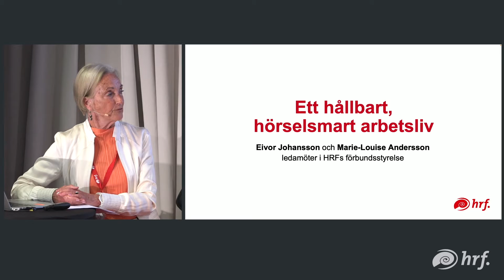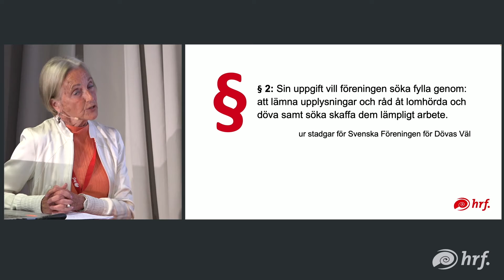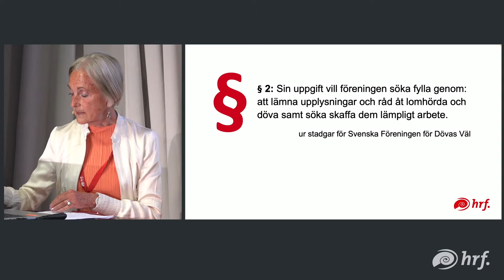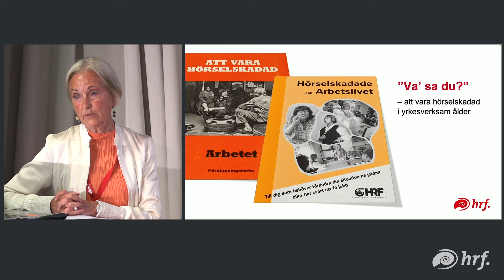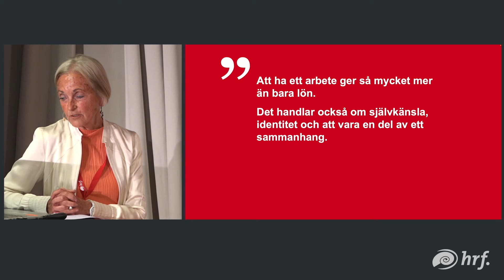HRF 101 år (3/8): Hållbart, hörselsmart, arbetsliv, del 1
Lördagen den 21 maj 2022 firade Hörselskadades Riksförbund 101 år som organisation med ett kalas på Hotel Clarion Sign i Stockholm.

Ett hållbart, hörselsmart, arbetsliv – inledning
Inledning av Eivor Johansson, HRFs förbundsstyrelse.